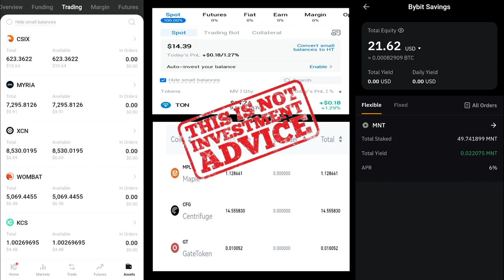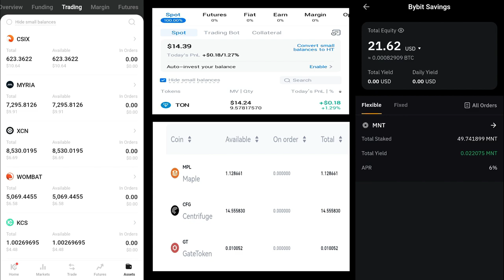100x CRYPTO | ONE BLUECHIP STRONG PROJECT FOR THE NEXT BULL RUN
100x CRYPTO | ONE BLUECHIP STRONG PROJECT FOR THE NEXT BULL RUN
Binance -

Myria token
MNT token
CSIX token
XCN  coin
ADA coin
Cardano coin
Hindi Crypto Channel
KCS token
MPL token
CFG token
Wombat token